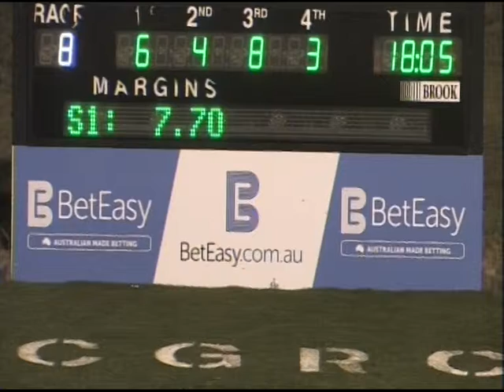Canberra 07122014 Race 8